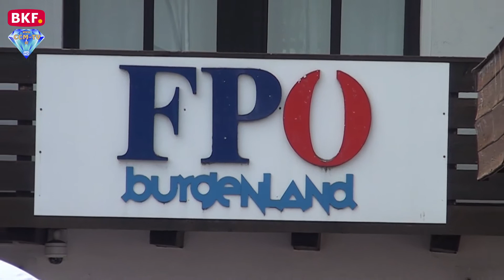5. 5. 2018 - Frühschoppen für Burgenländer in Not - CCM-TV.at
Ein volles Haus, bzw. Garten, war beim Frühschoppen der FPÖ und des Vereins Burgenländer in Not. Viel Gedränge und beste Stimmung herrschte in der Landesgeschäftsstelle der FPÖ in Eisenstadt. Da es um eine gute Sache ging, waren die Spitzen der FPÖ, Landeshauptmann-Stv. Johann Tschürtz, die 3. Landtagspräsidentin Ilse Benkö, Landesrat MMag. Alexander Petschnig, Klubobmann Geza Molnar und viele andere auch mit dabei. Bei Live Musik, Spanferkel, Getränken, Kaffee und Kuchen ließ es sich dann auch gut feiern.

© CCM-TV.at
nicht erlaubt.